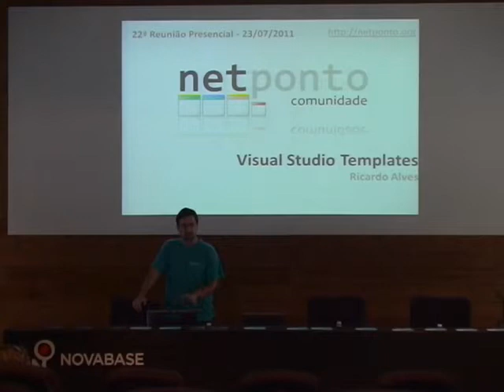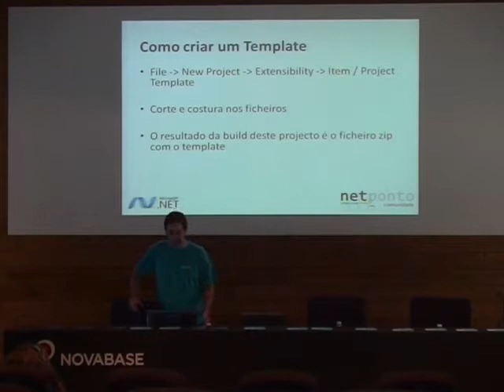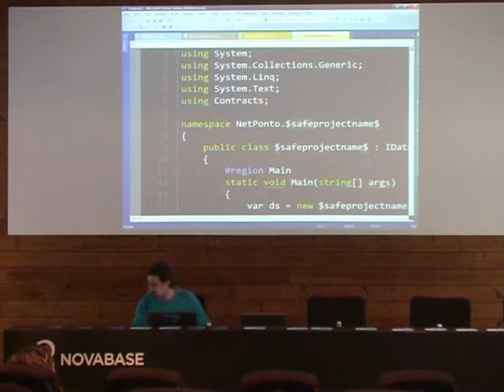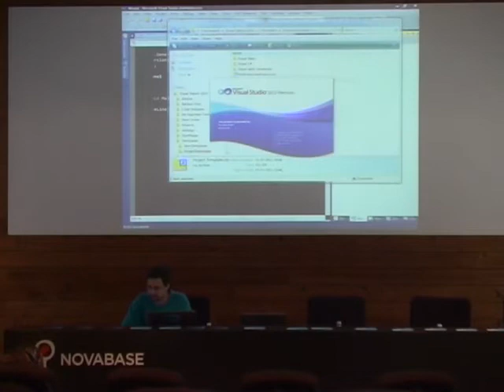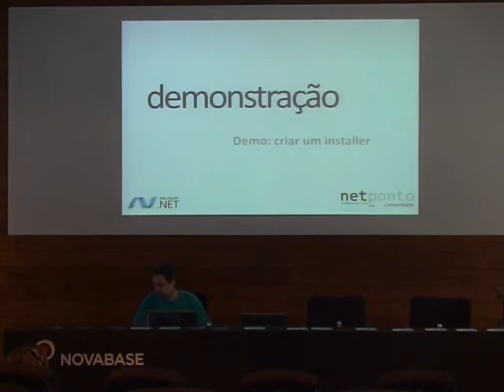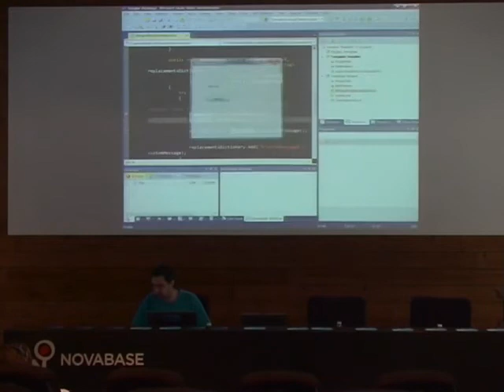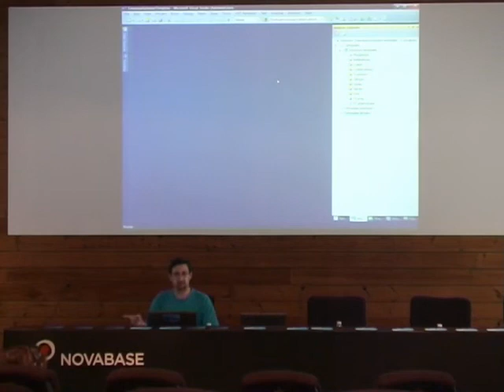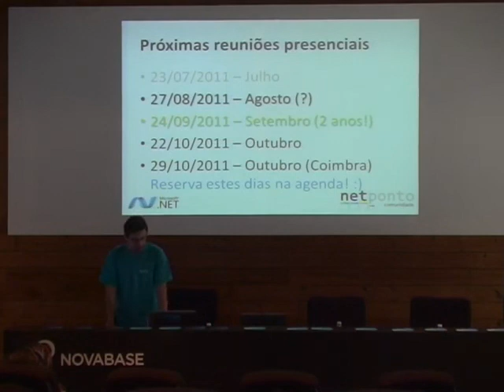Criação de Visual Studio Templates Personalizados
O Visual Studio já vem com um vasto conjunto de tipos de items e projectos para usarmos nas nossas soluções. No entanto, em alguns casos, se conseguíssemos criar os nossos próprios items/projectos com algum conteúdo por omissão conseguíamos poupar tempo e possíveis erros no processo de "copy & paste".

Nesta apresentação o Ricardo mostrar-nos como usar os Templates de Visual Studio para criar novos tipos de Items e Projectos. Vamos desde a mais simples abordagem para criar os nossos próprios Items/Projectos até ao ponto em que criamos wizards para recolha de informação directamente ao utilizador e instaladores para fazer o versionamento dos templates.